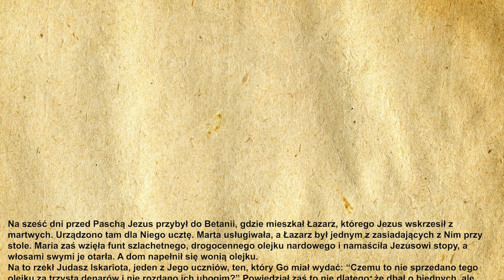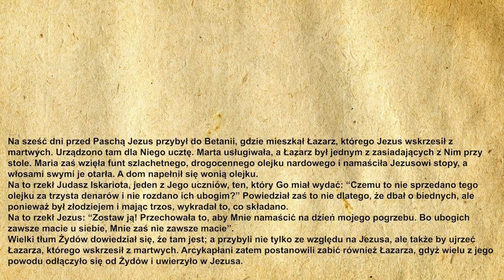🙏Codzienna Ewangelia 29.03.2021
🧾Codzienna Ewangelia:

Na sześć dni przed Paschą Jezus przybył do Betanii, gdzie mieszkał Łazarz, którego Jezus wskrzesił z martwych. Urządzono tam dla Niego ucztę. Marta usługiwała, a Łazarz był jednym z zasiadających z Nim przy stole. Maria zaś wzięła funt szlachetnego, drogocennego olejku nardowego i namaściła Jezusowi stopy, a włosami swymi je otarła. A dom napełnił się wonią olejku.
Na to rzekł Judasz Iskariota, jeden z Jego uczniów, ten, który Go miał wydać: «Czemu to nie sprzedano tego olejku za trzysta denarów i nie rozdano ich ubogim?» Powiedział zaś to nie dlatego, że dbał o biednych, ale ponieważ był złodziejem i mając trzos, wykradał to, co składano.
Na to rzekł Jezus: «Zostaw ją! Przechowała to, aby Mnie namaścić na dzień mojego pogrzebu. Bo ubogich zawsze macie u siebie, Mnie zaś nie zawsze macie».
Wielki tłum Żydów dowiedział się, że tam jest; a przybyli nie tylko ze względu na Jezusa, ale także by ujrzeć Łazarza, którego wskrzesił z martwych. Arcykapłani zatem postanowili zabić również Łazarza, gdyż wielu z jego powodu odłączyło się od Żydów i uwierzyło w Jezusa.

🙏Ewangelię czytał:
🔹 Michał Dąbrowski

▪️|Menagement|▪️
🔸️Kacper Magdoń